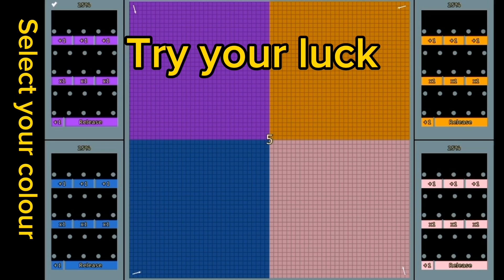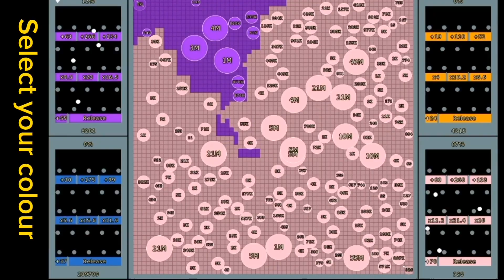Marble Race and Territory War episode 14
Each color marble has to defend its territory and try to attack other marbles territories. If a color lost its base, that color eliminated.

In territory war, each colour attempts to conquer the map, which is done by eliminating all the other players. Players are eliminated when their Home sector is destroyed. When a sector is captured (the round areas), it becomes solid, allowing balls to bounce off it and stay closer to the action.

Colours:
Purple
Orange
Blue
Pink